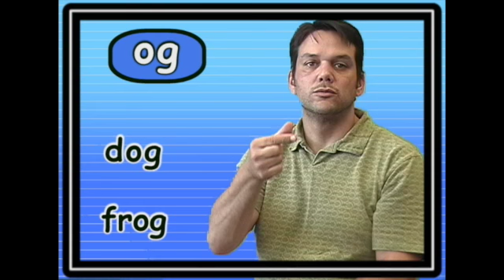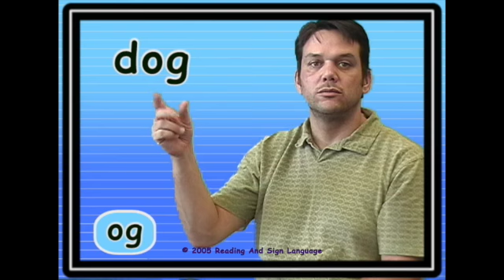Sign Language - Word Families | og | Sign and Read 4 words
The Reading and Sign Language Word Families video is one of many to support Deaf readers and writers.  Four words are fingerspelled and signed in the video. [Time: 1:31.  Specially designed captions. Voiced.]

In this Word Families  | ed |  video the following four words appear with specially designed captions:

dog
frog
fog
jog

Coming soon are signed, captioned Word Families videos that will encourage readers with prompts to read or fingerspell.

Be sure to check playlists on the Reading And Sign Language YouTube channel for more Word Families videos to come!

Reading And Sign Language:

Helping Deaf students understand print through sign language.

Sharing strategies to students and parents to increase learning successes.